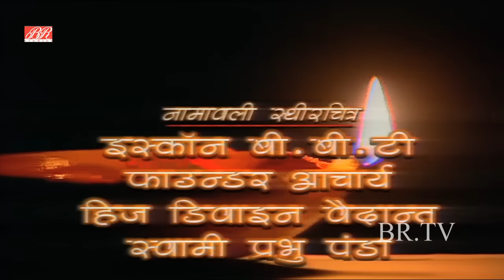Vishnu Puran # विष्णुपुराण # Episode-12 # BR Chopra Superhit Devotional Hindi TV Serial #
Vishnu Puran
विष्णुपुराण
 BR Chopra Superhit Devotional Hindi TV Serial